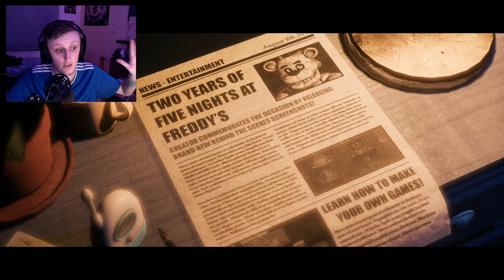BEST FNAF FAN GAME TO EXIST??! | The Joy Of Creation: Story Mode | Bedroom